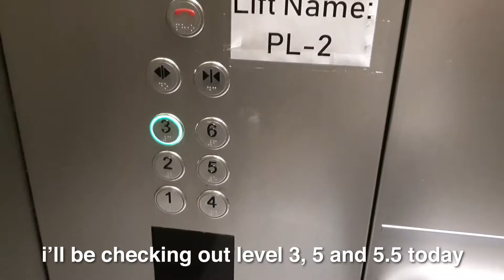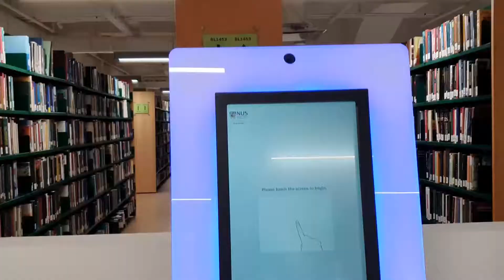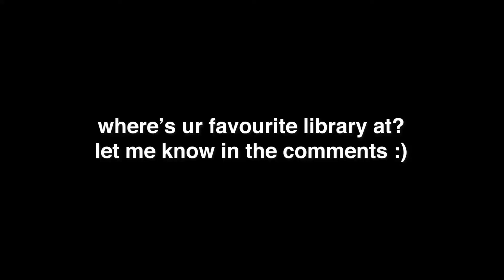exploring NUS central library + visiting my favourite drinks stall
Thanks to the pandemic, I haven't really been to school, much less the library. Since I happened to be there for some work, I decided to check it out. Presently, it looks like level 4 is still renovating though. Overall, the library looks pretty cool and conducive, just hope that it isn't too crowded during term time 😂 If you're looking for directions to Cool spot (one of the nicest drinks stall in NUS), do check this video out too!

⌛ Timestamps:
00:00 Start of video
00:16 Level 1
00:32 Level 3
00:46 Level 4 (still under renovation)
00:54 Level 5
02:27 Level 5.5 ("hidden" floor)
02:46 Level 2 (staff only)
03:04 Directions to Cool Spot

I'm a Life Sciences freshman from the National University of Singapore. University is probably going to be the last time that I'm (relatively) free as a student, so I am taking this time to vlog my experiences in school (and hopefully outside of school too). 🔔

- I'm on Reddit! Find me at: u/RadiantTao.